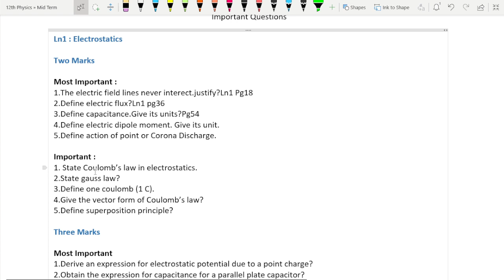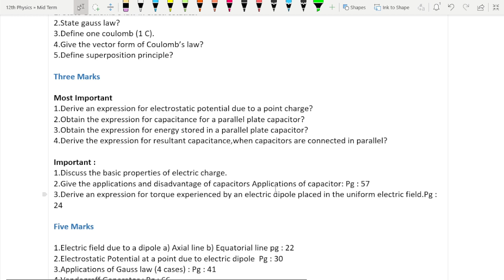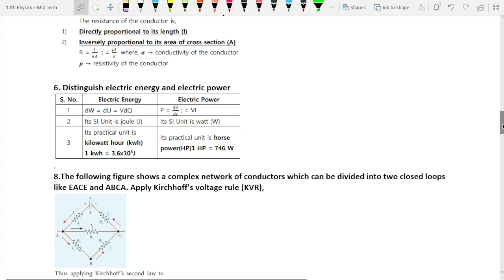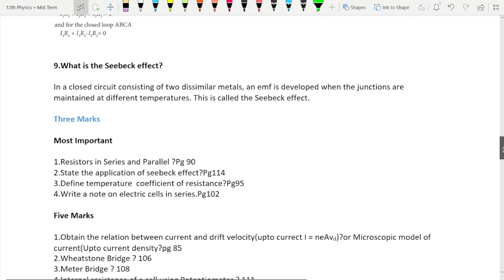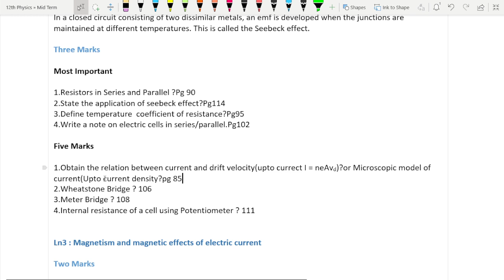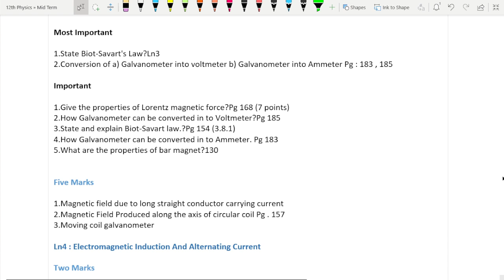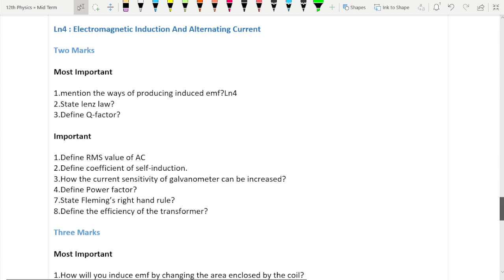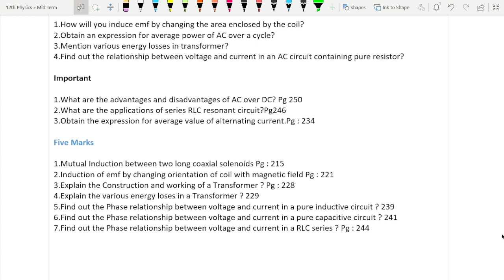12th Physics 🔥 Midterm Important Questions🔥 - 2023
12th physics midterm important questions,12th physics important five marks midter,12th physics important two mark questions,12th physics important three mark questions,midterm important questions,

Ln1 : Electrostatics

Two Marks

Most Important :
1.The electric field lines never interect.justify?Ln1 Pg18
2.Define electric flux?Ln1 pg36
3.Define capacitance.Give its units?Pg54
4.Define electric dipole moment. Give its unit.
5.Define action of point or Corona Discharge.

Important :
1. State Coulomb’s law in electrostatics.
2.State gauss law?
3.Define one coulomb (1 C).
4.Give the vector form of Coulomb’s law?
5.Define superposition principle?

Three Marks

Most Important
1.Derive an expression for electrostatic potential due to a point charge?
2.Obtain the expression for capacitance for a parallel plate capacitor?
3.Obtain the expression for energy stored in a parallel plate capacitor?
4.Derive the expression for resultant capacitance,when capacitors are connected in parallel?

Important :
1.Discuss the basic properties of electric charge.
2.Give the applications and disadvantage of capacitors Applications of capacitor: Pg : 57
3.Derive an expression for torque experienced by an electric dipole placed in the uniform electric field.Pg : 24

Five Marks

1.Electric field due to a dipole a) Axial line b) Equatorial line pg : 22
2.Electrostatic Potential at a point due to electric dipole  Pg : 30
3.Applications of Gauss law (4 cases) : Pg : 41
4.Vandegraff Generator : Pg : 66

Ln 2 : Current Electricity

Two Marks

Most Important :

1.Distinguish between drift velocity and mobility?
2.Define Resistivity or electrical resistivity?
3.state kirchoff's second law (voltage rule)?
4. Define Peltier effect?
Important :
1. State Kirchhoff’s first law (Current rule or Junction rule) ?
3. Current is a scalar quantity. Why?
4.What are the factors that the resistances depend on?
6. Distinguish electric energy and electric power
9.What is the Seebeck effect?
Three Marks
Most Important
1.Resistors in Series and Parallel ?Pg 90
2.State the application of seebeck effect?Pg114
3.Define temperature  coefficient of resistance?Pg95
4.Write a note on electric cells in series/parallel.Pg102
Five Marks
1.Obtain the relation between current and drift velocity(upto currect I = neAvd)?or Microscopic model of current(Upto current density?pg 85
2.Wheatstone Bridge ? 106
3.Meter Bridge ? 108
4.Internal resistance of a cell using Potentiometer ? 111

Ln3 : Magnetism and magnetic effects of electric current

Two Marks

Most Important

1.State Flemings left hand rule?Pg177
2.Explain the concept of velocity selector?Ln3 BB3 Pg191
3.State ampere circutal law?
4.Give the properties of dia magnetic materials?Ln 3
5.Is ammeter connected in series or parallel in a circuit?why?Ln3
6.What are the limitations of cyclotron?Ln3

Important

1.Why Phosphor - bronze is used as suspension wire?
2. Define one ampere.?

Three Marks

Most Important

1.State Biot-Savart's Law?Ln3
2.Conversion of a) Galvanometer into voltmeter b) Galvanometer into Ammeter Pg : 183 , 185

Important

1.Give the properties of Lorentz magnetic force?Pg 168 (7 points)
5.What are the properties of bar magnet?130

Five Marks

1.Magnetic field due to long straight conductor carrying current
2.Magnetic Field Produced along the axis of circular coil Pg . 157
3.Moving coil galvanometer

Ln4 : Electromagnetic Induction And Alternating Current

Two Marks

Most Important

1.mention the ways of producing induced emf?Ln4
2.State lenz law?
3.Define Q-factor?

Important

1.Define RMS value of AC
2.Define coefficient of self-induction.
3.How the current sensitivity of galvanometer can be increased?
4.Define Power factor?
7.State Fleming’s right hand rule?
8.Define the efficiency of the transformer?

Three Marks

Most Important

1.How will you induce emf by changing the area enclosed by the coil?
2.Obtain an expression for average power of AC over a cycle?
3.Mention various energy losses in transformer?
4.Find out the relationship between voltage and current in an AC circuit containing pure resistor?

Important

1.What are the advantages and disadvantages of AC over DC? Pg 250
2.What are the applications of series RLC resonant circuit?Pg246
3.Obtain the expression for average value of alternating current.Pg : 234

Five Marks
1.Mutual Induction between two long coaxial solenoids Pg : 215
2.Induction of emf by changing orientation of coil with magnetic field Pg : 221
3.Explain the Construction and working of a Transformer ? Pg : 228
4.Explain the various energy loses in a Transformer ? 229
5.Find out the Phase relationship between voltage and current in a pure inductive circuit ? 239
6.Find out the Phase relationship between voltage and current in a pure capacitive circuit ? 241
7.Find out the Phase relationship between voltage and current in a RLC series ? Pg : 244